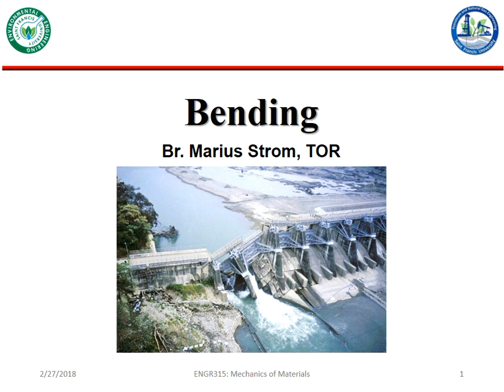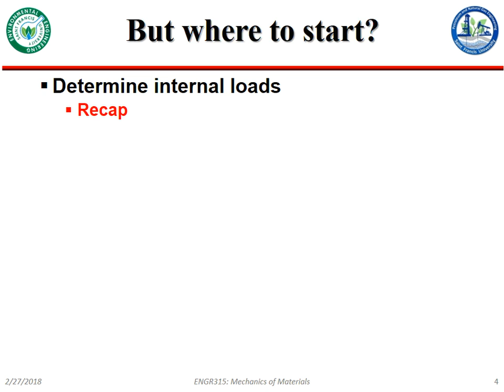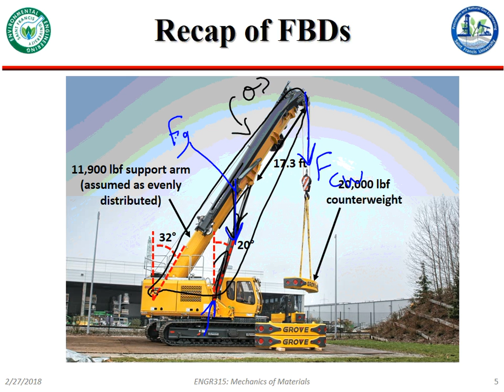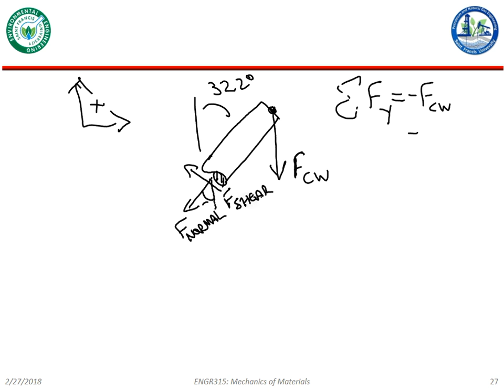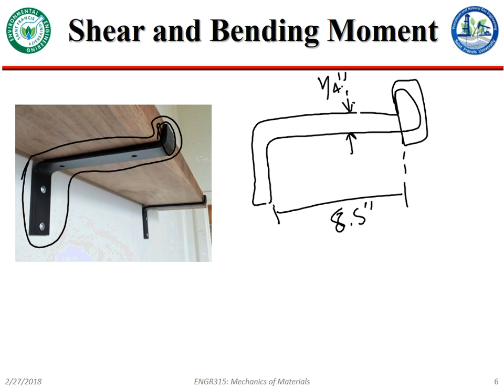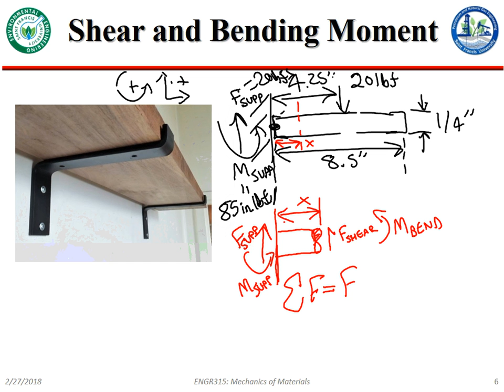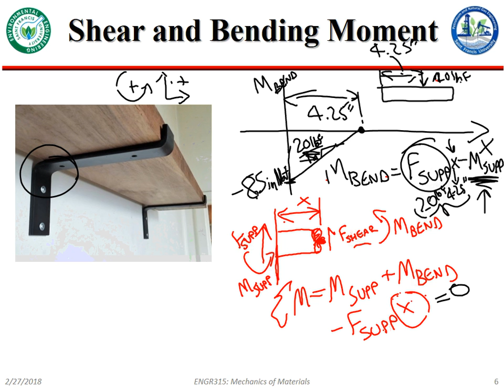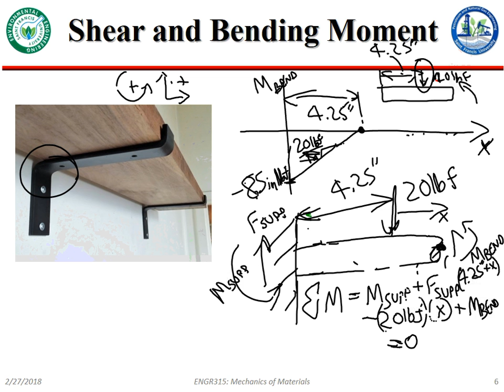ENGR315 - Feb 27, 2018 - Shear and Bending Moment Diagrams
Note: the signs on the summation of moment equation at the end of the video are incorrect and should read as follows:

Sum of Moments = M_supp - F_supp*(4.25+x) + F_supp * x + M_bend = 0